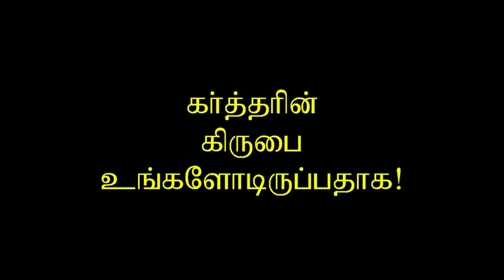04.வெளிப்படுத்தின விசேஷம் அதிகாரங்கள் 12-14 விளக்கவுரை /Revelation 12-14 Commentary/ Dr. H Ravikumar